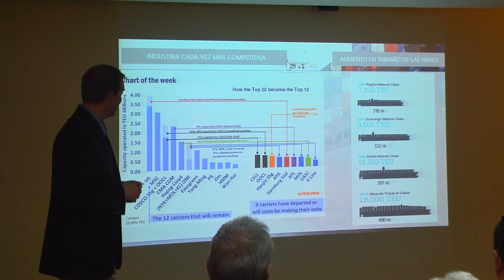Ex vicealmirante Kenneth Pugh, que postula al Senado visitó TPS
Vicealmirante (r) Kenneth Puhg visitó TPS y elogió la armónica relación entre la empresa y sus trabajadores. El ex oficial de Marina que compite por un cupo en el Senado por la región de Valparaíso destacó que durante 20 años el  puerto no ha sufrido paros.